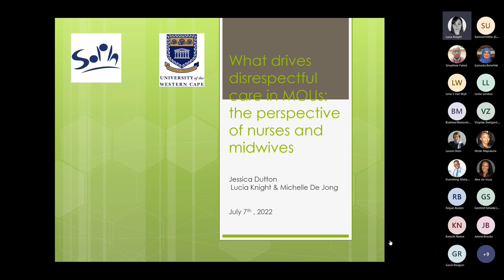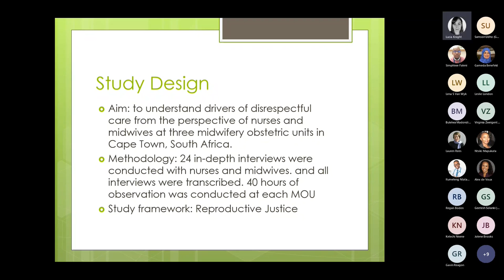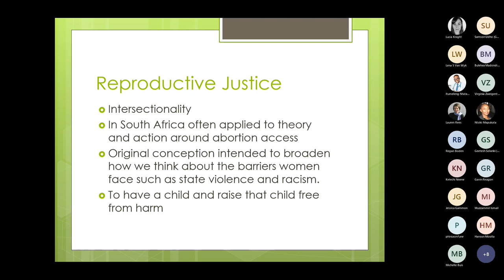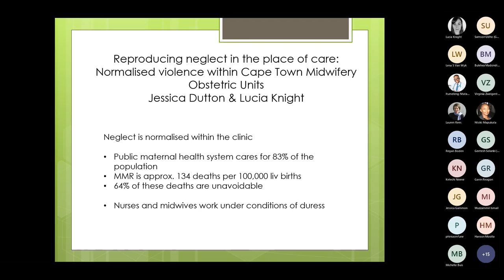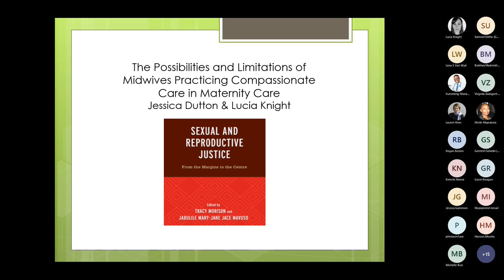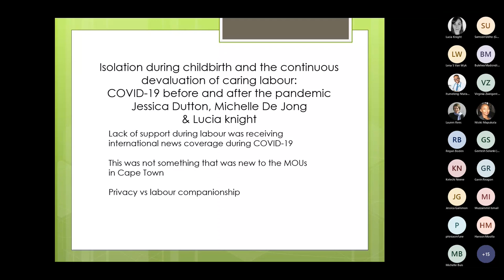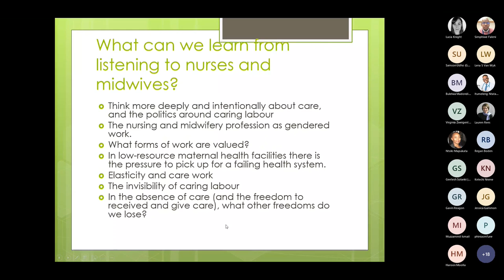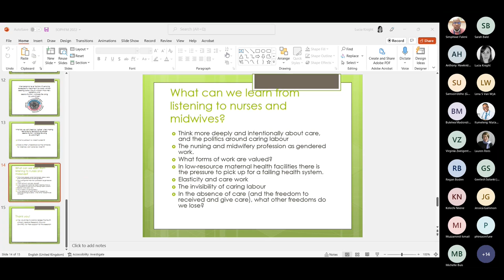SPH Noon Meeting Seminar 7 July 2022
Title:: "What drives disrespectful care in Cape Town midwifery obstetric units: The perspective of nurses and midwives"

Presenter : Jessica Dutton